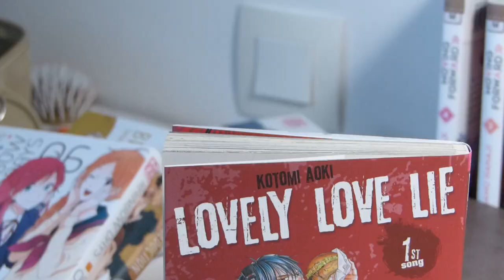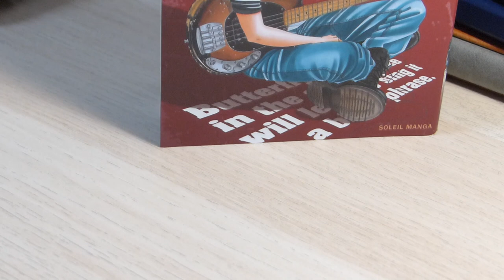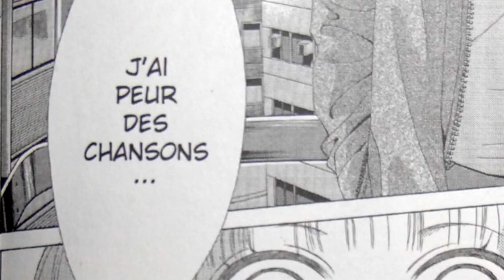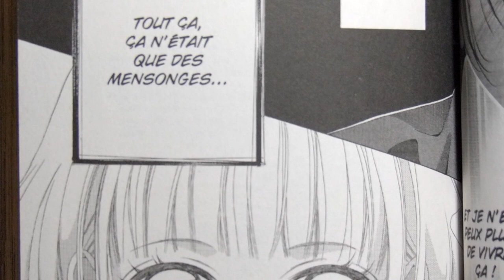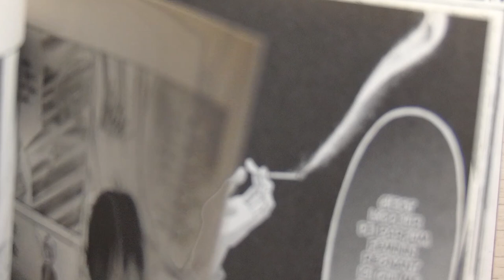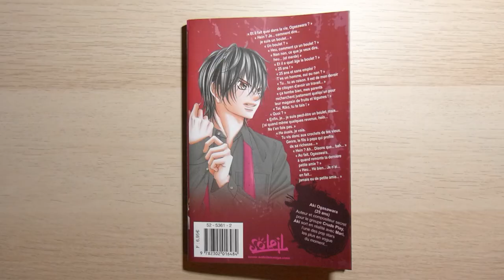LOVELY LOVE LIE | Lectures Mangas + CONCOURS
Description du Concours :
- A gagner : Tome 1 du Manga – Lovely Love Lie (Kotomi AOKI – Editions Soleil Mangas - Version Française)
- Date de Fin de concours : 30/04/2019
- Le Gagnant sera contacté directement par E-mail (une adresse courrier lui sera demandée afin de lui envoyer son lot)

Informations Légales :
- Participation en France uniquement
- Ce concours est totalement gratuit.
- Les données personnelles recueillies durant le concours ne seront aucunement utilisées ou communiquées à des tiers. La totalité des informations données resteront confidentielles.
- Conformément à la règlementation des concours sur Youtube, Voici le règlement de la Communauté et les conditions d’utilisation. Les soumissions non conformes seront bien entendu disqualifiées :
BONNE CHANCE A TOUS !